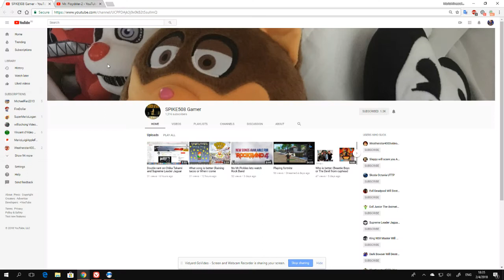That Chinese Perpetrator Just Put These 2 Users On Her F**king Traitors List!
Chika Takami A.K.A. Cute Shibuya is dead meat and cringeworthy for putting SPIKE508 Gamer and Mr. Floydster. 2 on her traitors list, they are not traitors, they're my friends for making professional videos!